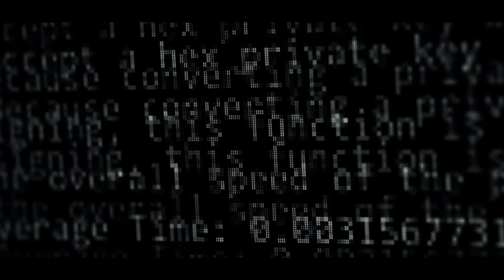Future - SKI (Official Music Video)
(C) 2024 Wilburn Holding Co. under exclusive license to Epic Records, a division of Sony Music Entertainment.